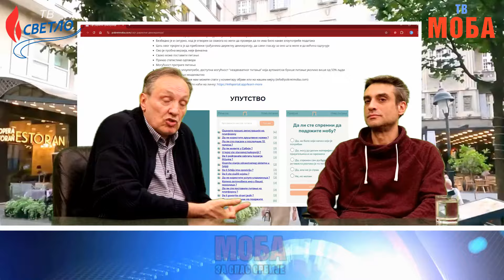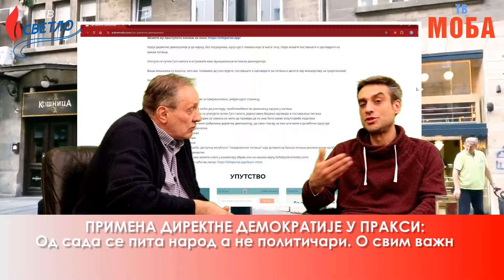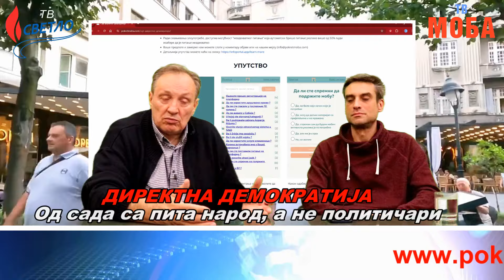Branko Dragaš i Veljko Tekelerović: POČELA JE PRIMENA DIREKTNE DEMOKRATIJE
U DIREKTNOJ DEMOKRATIJI NAROD SE PITA I NAROD O SVEMU ODLUČUJE, A NE POLITIČARI, LOPOVI I KRIMINALCI.
Preko programa koji je postavljen na sajtu i Infoportala građani mogu da glasaju o svim bitnim pitanjima i rezultati njihovog glasanja mogu da se vide trenutno.

Podržite rad Pokreta Mobe i uplatite članarinu i donaciju na:
Dinarski račun broj: 340 – 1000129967 – 61, šifra: 298, primalac Pokret Moba, Beograd

Pratite TV MOBU na TIK TOKU, INSTAGRAMU, TELEGRAMU, FEJSBUKU

Direktor TV Mobe: Milan Bekić